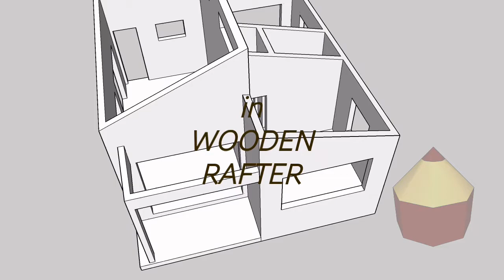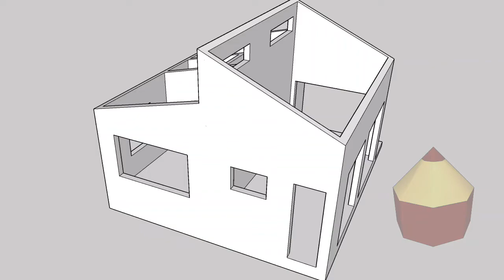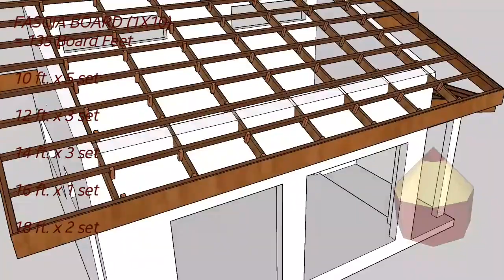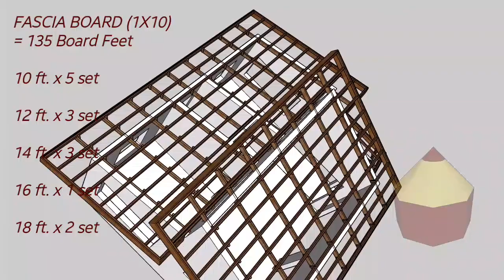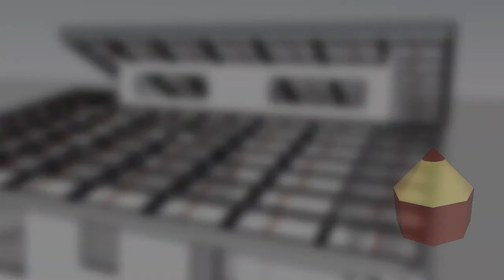Wooden Rafter Truss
Design and Estimate - Timber Rafter Truss

Single Roof is defined as a roof having only a single slope on each side of a central ridge, whereas, in shed roof, it has a single slope, but without a central ridge.

The single roof is a type of sloping roof. In this type of roofs, common rafters are provided on each slope without any intermediate support. Single roof construction is simple than other roofs.

Single roof has some limitations. Single roof is used for small spans. If greater spans are used, then larger roof sections are needed. In single roof, if rafter feet are not tied together by means of a roof joist or binder, then this roof will have a tendency ,under weight ,to push the supporting walls outwards at top causing structural failure of the wall. Hence in larger span of roof, single roof is not recommended.

The various forms of single roof are as follows:
 Lean-to-Roof:
The lean to roof is defined as single slope roof with its upper edge adjoining a wall or building.
Couple Roof:
The couple roof include two lengths of timber (rafters) leaning against each other, tied where they meet at the top.